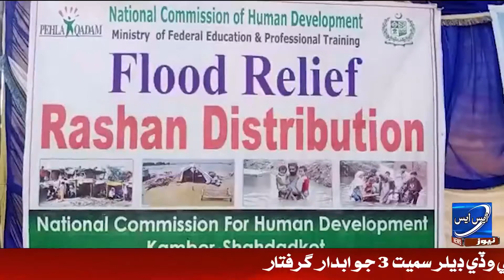Qumbar: Samaji Tanzeem Tarfan Gouth Imam Bux Brohi Main Tent Village Qaim